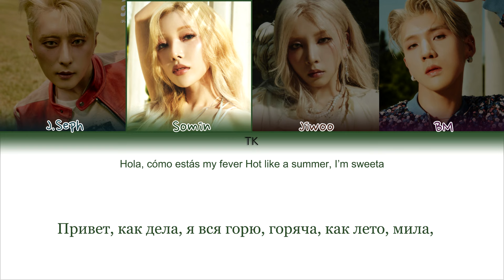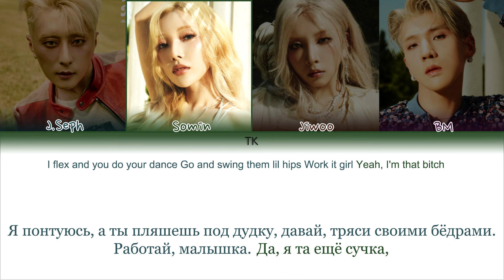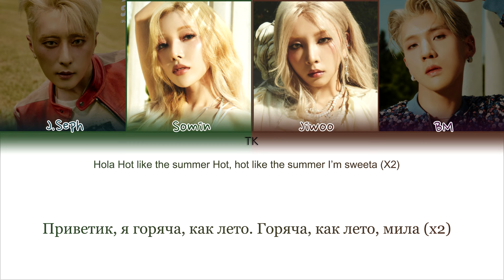KARD SPIN [ПЕРЕВОД НА РУССКИЙ/КИРИЛЛИЗАЦИЯ Color Coded Lyrics]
• Артист: KARD
• Песня: SPIN
• Альбом: Where To Now? (Part.1 : Yellow Light)
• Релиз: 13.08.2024